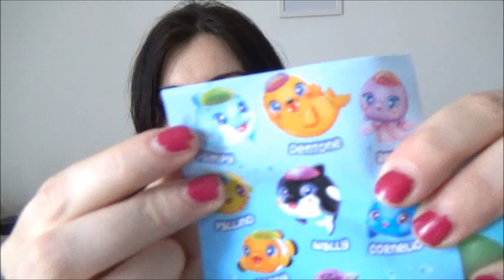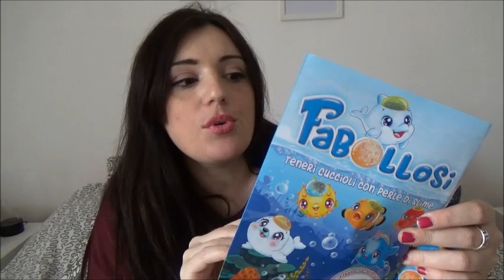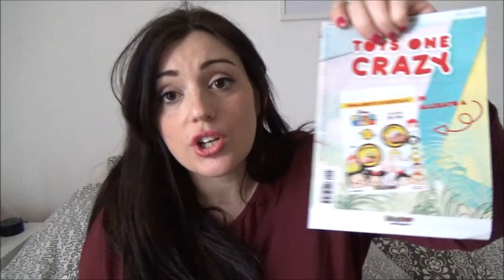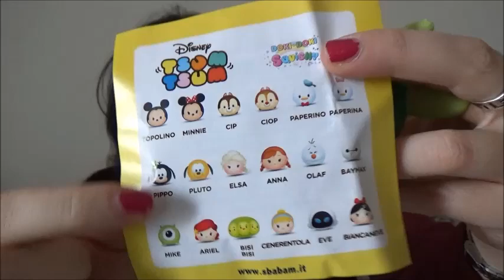SPACCHETTIAMO INSIEME LE SUPER NOVITA' SBABAM!! // Robertina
Ecco qui di seguito i prodotti di cui vi parlo nel video:

I FABOLLOSI

Sono animali favolosi...sono i FABOLLOSI!!!
Teneri cuccioli con perle di slime.
In edicola: Minibook + Fabolloso € 2.99

 DOKI DOKI SQUISHY DISNEY TSUM TSUM

Dal fantastico mondo DISNEY sono arrivati i morbidissimi squishy TSUM TSUM! Ariel e Biancaneve, Minnie, Topolino, Pluto e tutti gli altri personaggi sono super squishosi.

Baci

Roby